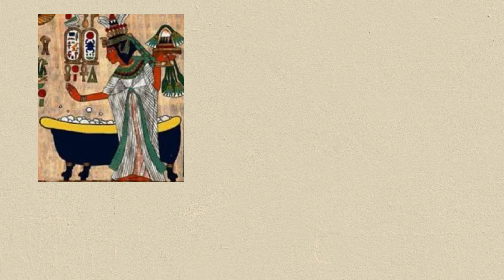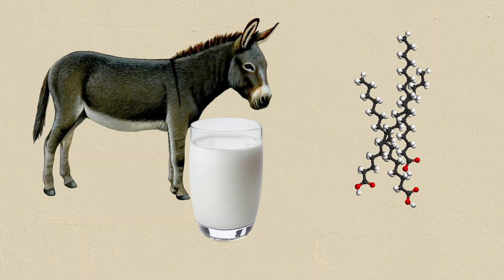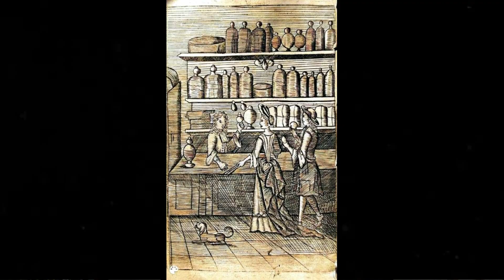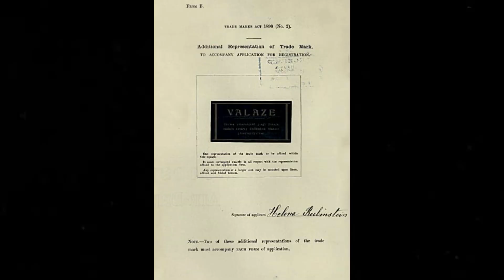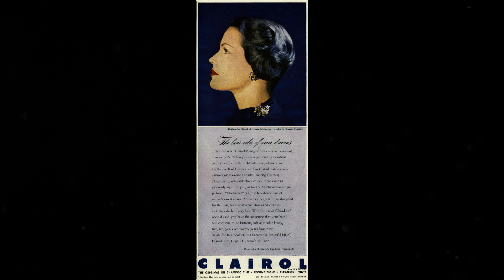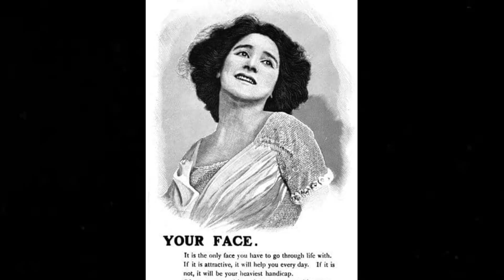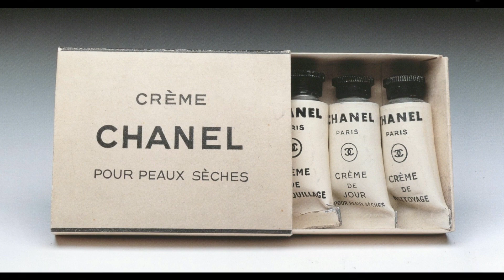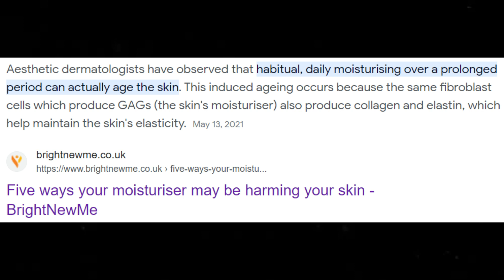A Wild Ride through Skincare History 💄🧴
Skincare, will I ever get it? Or was it built historically in a confusing way so that we are perpetually confused and buying more than we need? I think the latter... Today we delve into how skincare originated in the ancient times, how it developed as an industry in the 20th century, and who are the main key players that dictated how skincare would look today. Helena Rubinstein, Elizabeth Arden' rivalry, selling beauty standards, the anti-aging messaging, unrealistic beauty trends and pseudo-science is all on the menu! Bon Appetit!

Chapters:
0:00 Introduction
1:04 The Ancient History
4:52 Ancient China vs Medieval Europe
10:47 The Beginning of an Industry
13:49 Helena Rubinstein - An Empire
21:55 The Dark Side of Skincare
26:58 Korean Skincare